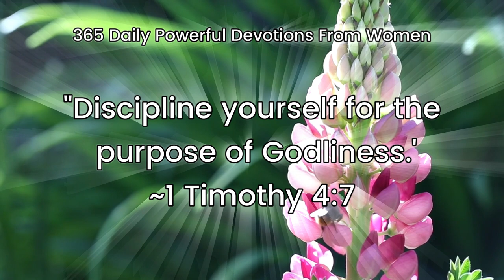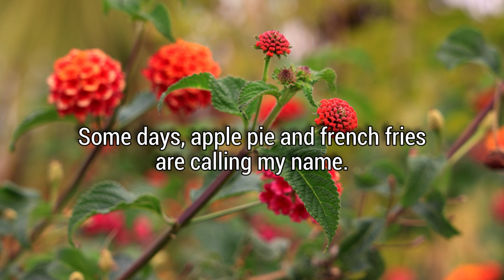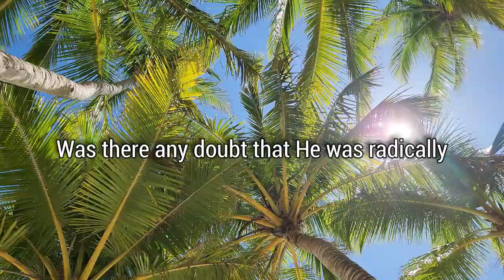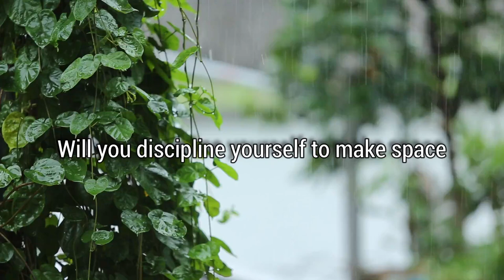The christian challenge Powerful devotions Filipino Speaker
The christian
Powerful
Filipino Speaker

We need to look no farther than the example said by Jesus himself. How did Jesus spend his time on earth?  Was there any doubt that he was radically and fanatically devoted to God? No, that inner reality was evident in his actions.

When we, like Jesus, discipline ourselves to spend time with the father, we open up spaces in our lives for him to indwell and to change us. Then our lives will be molded more and more like the life of Christ.

Will you discipline yourself to make space for him in your life every day?